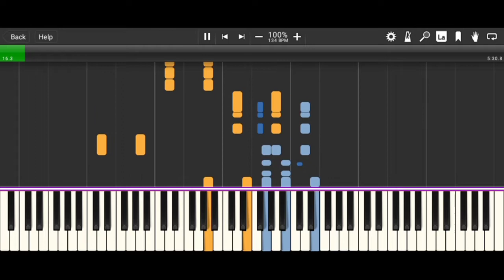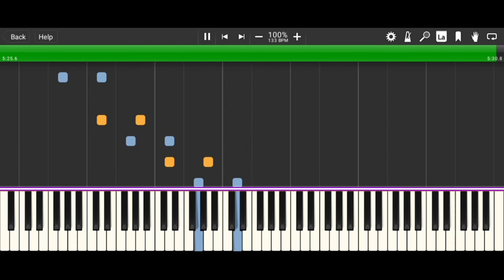Edvard Grieg - Weddingday at Troldhaugen (Lyric Pieces) - Grand Piano HQ - Synthesia HD 60 fps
Weddingday at Troldhaugen (Lyric Pieces)

Composed by: Edvard Grieg (1895)
Piano by: Grand Piano HQ (2006)